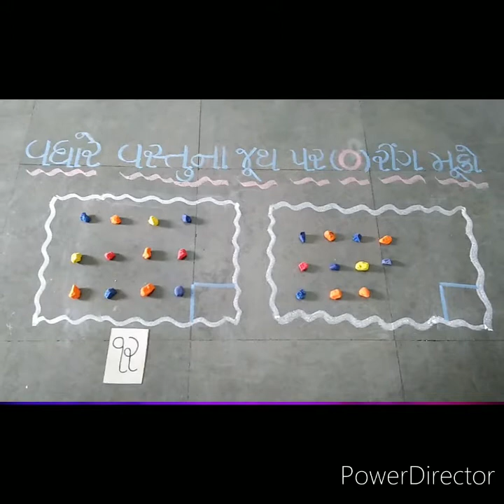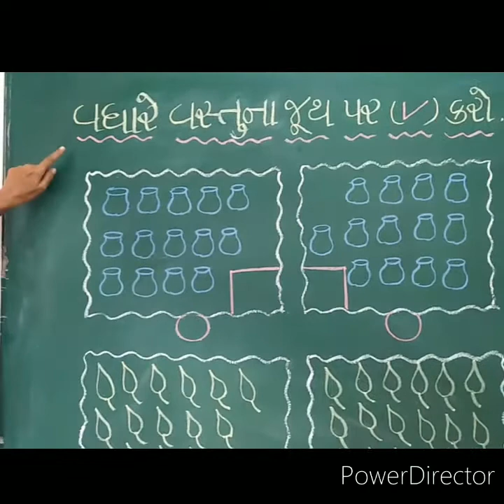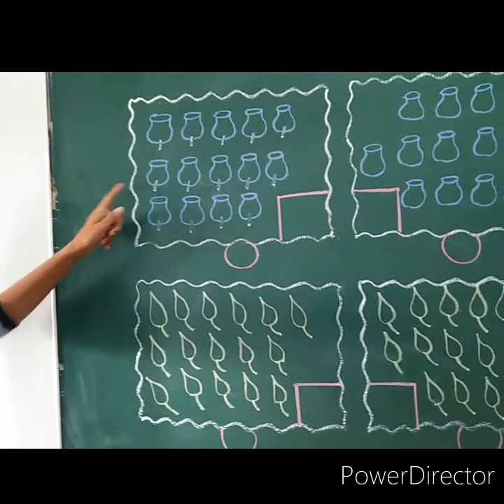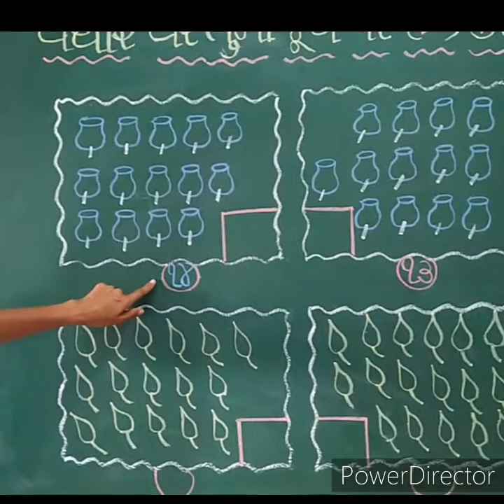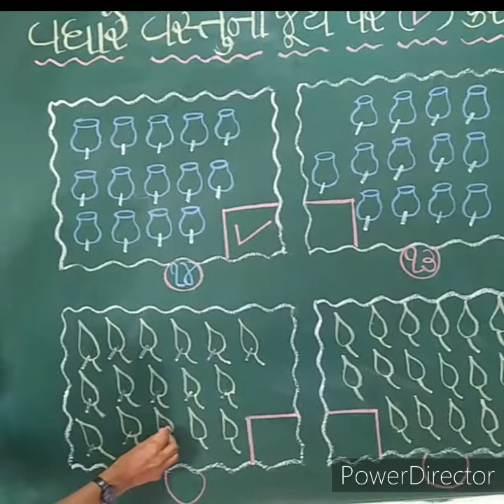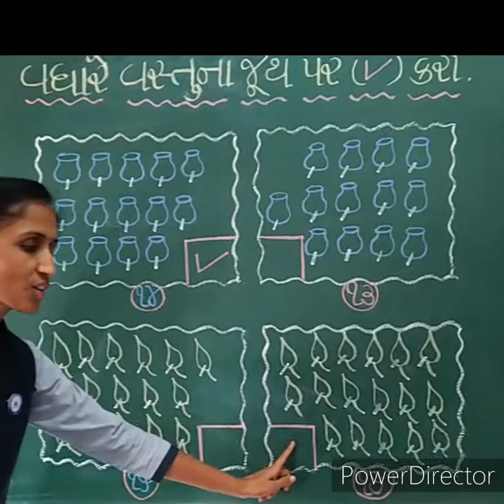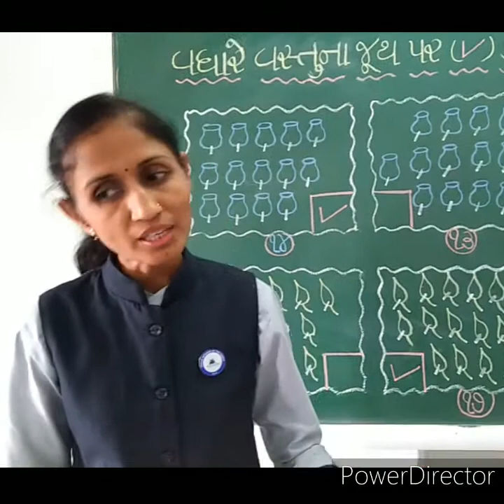GUJ MED STD 1 MATHS vadhare vastuna jooth